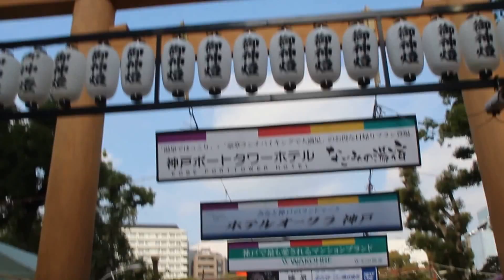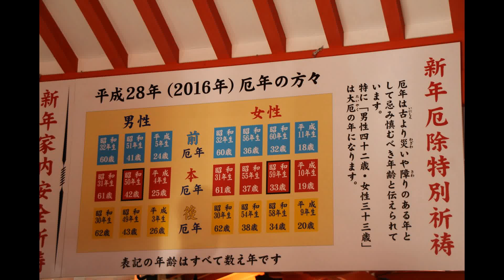【三宮・生田神社ー初詣2016】1月2日（土）☆13時頃→☆15時頃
2016.1.2（土）晴れ

【生田神社】神功皇后が海外外征の帰途、今の神戸港にてお船が進まなくなったために神占を行ったところ、稚日女尊が現れられ、「私は活田長狭国に居りたい」と申されたので、海上五十狭茅という者を神主として祀られたと伝えられます。